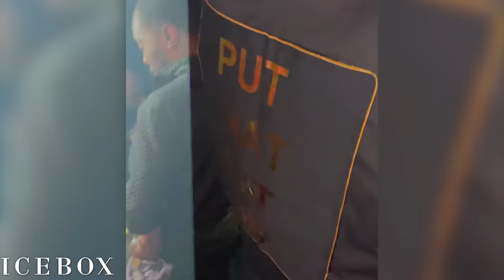Druski & Icebox Sign a 360 Deal with Coulda Been Records!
In this week's YouTube episode, join us for an entertaining encounter with the hilarious comedian and influencer, Druski! He swings by to reclaim his Coulda Been Records chain, and along the way, bumps into the iconic Atlanta music legend, TI.

Tune in to witness Druski's comedic brilliance, accompanied by laughs and nostalgic memories of his pre-fame days watching Icebox. Share your favorite moments in the comments below, and tell us which artist you'd love to see featured on Icebox next!